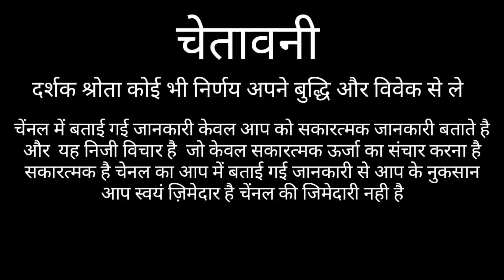कर्क राशि लोग जलते क्यों है | KARK RASHIFAL 2021 | CANCER HORSOCPE 2021 | KARK RASHI